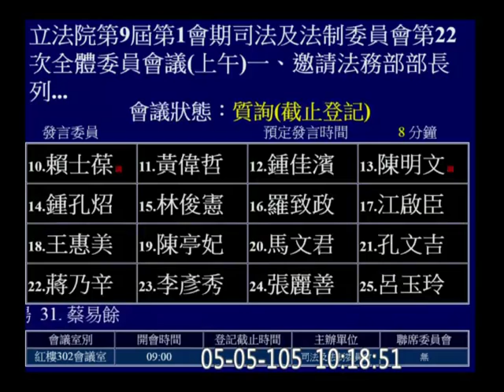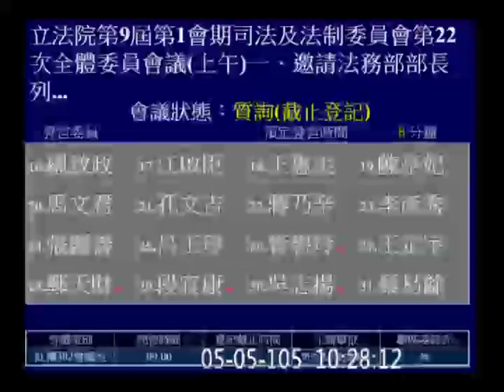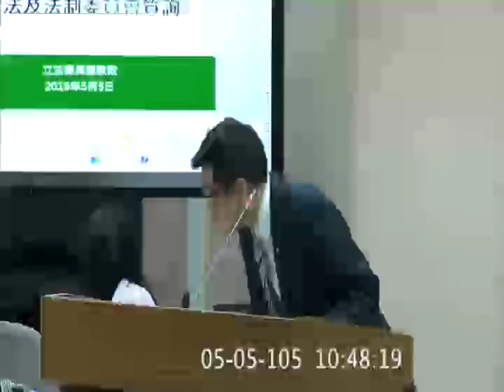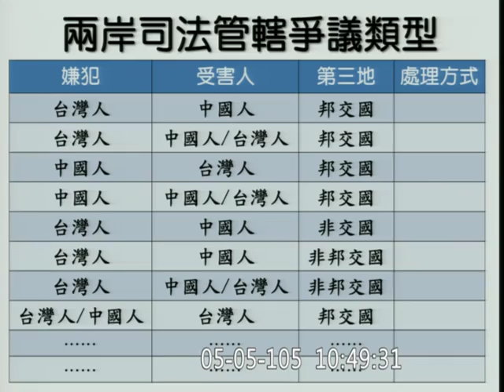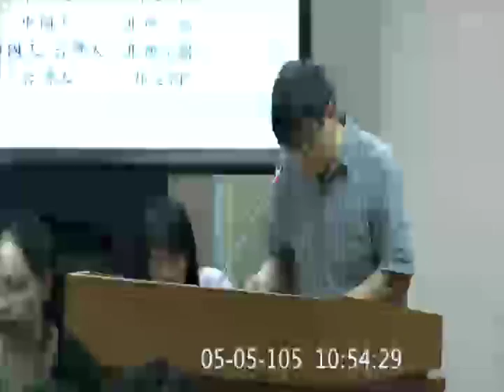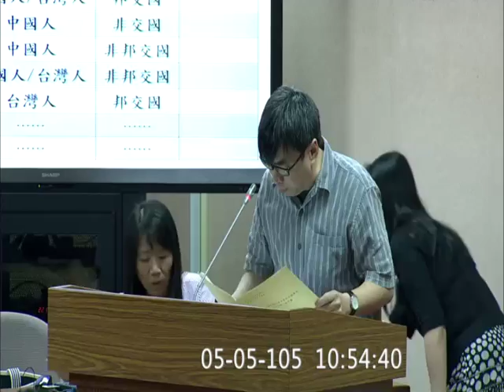20160505 羅瑩雪 許淑華 尤美女 賴士葆 周陳秀霞 陳明文 張宏陸 羅致政 段宜康 肯亞案 大馬案 法務部赴中談判後專案報告 司法法制 【立法院演哪齣？】